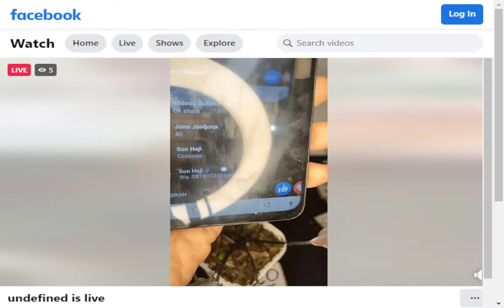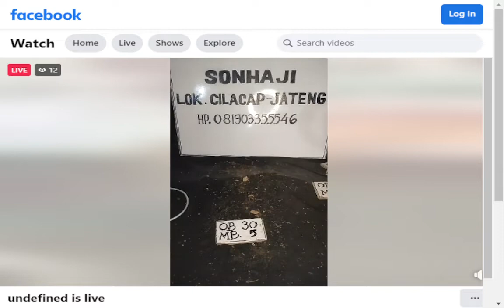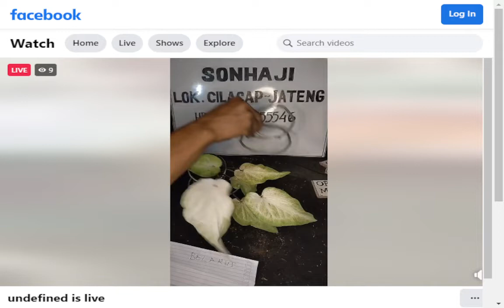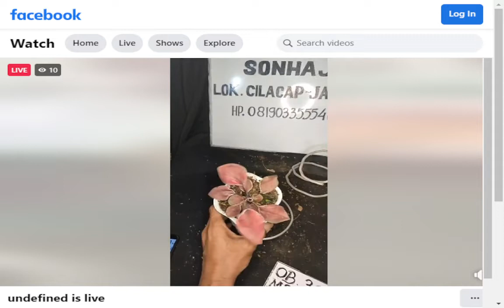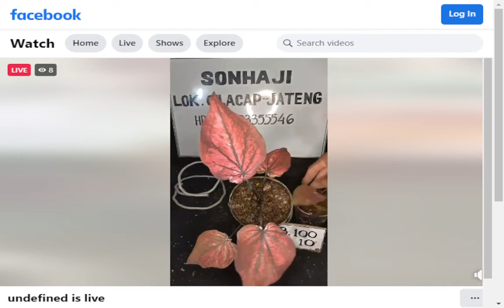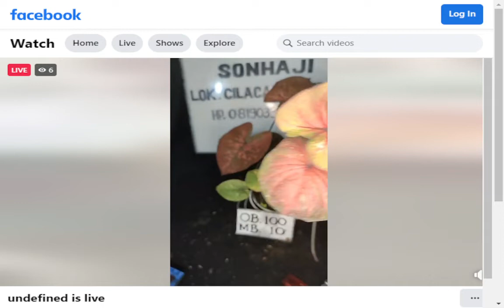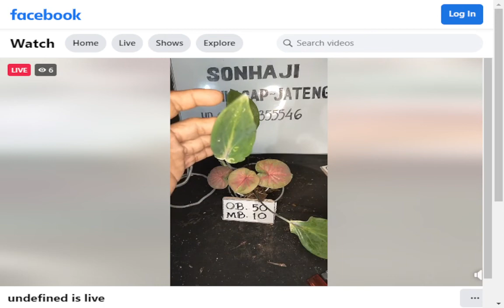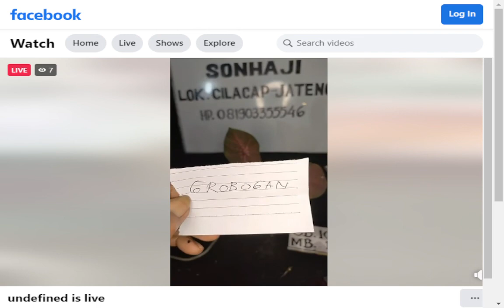Live Sale Keladi Koleksian Harga terbaru